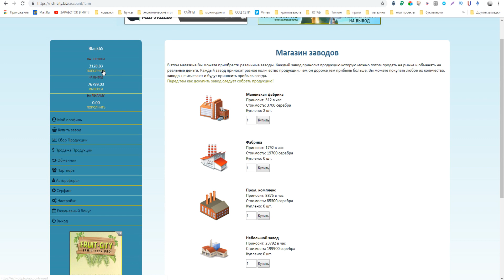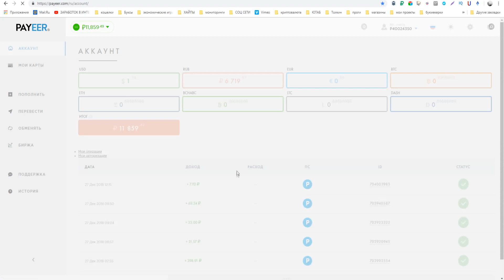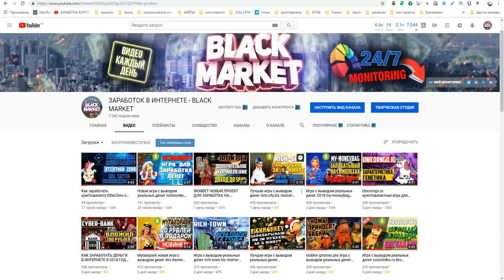Игра с выводом реальных денег rich-city.biz платит более 1 года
РАСШИРЕНИЯ ДЛЯ ЗАРАБОТКА БЕЗ ВЛОЖЕНИЙ !
►ПО ВОПРОСАМ И РЕКЛАМЕ ОБРАЩАТЬСЯ